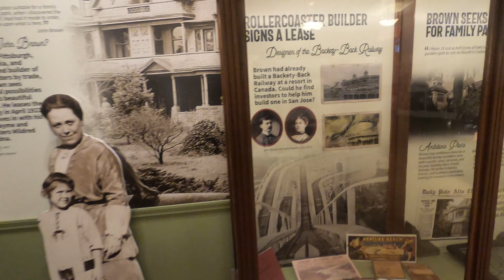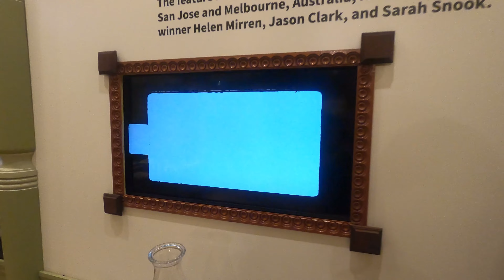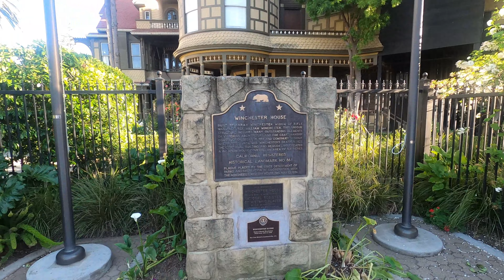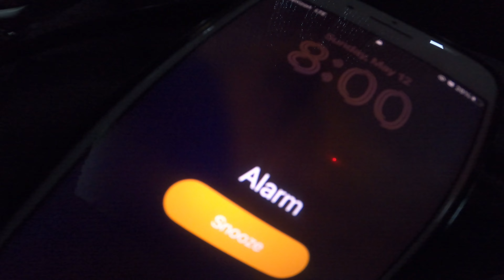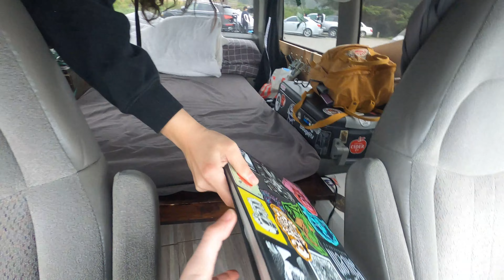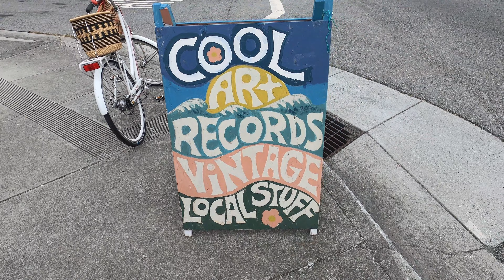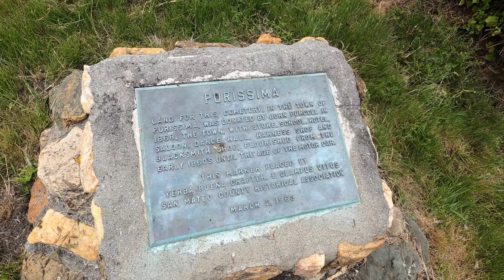Beach Camping in my Chevy Astro and Meeting Up With A Vanlifer (feat.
This is my favorite video yet! In this video we take a tour of the Winchester Mystery House, stealth camp at Pacifica State Beach and explore a pink lake with another vanlifer Aja.

Music from Uppbeat (free for Creators!)